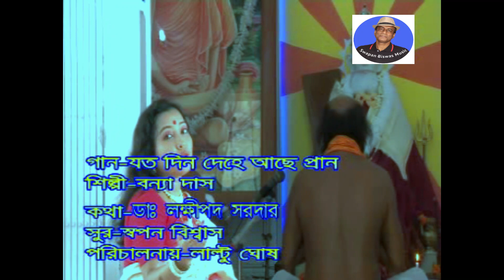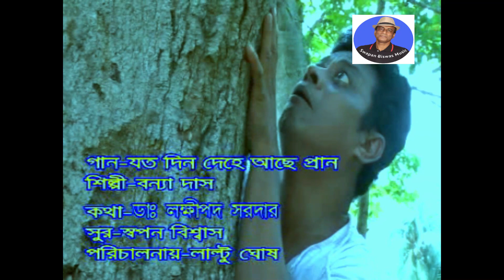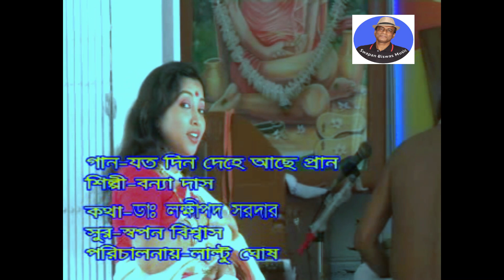ত্বরাও মোদের ভগবান | Bonnya Das | Sree Sree Thakur Anukul Chandra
Sree Sree Thakur Anukul Chandra, Bonnya Das, Torao Moder Vogoban, From Swapan Biswas Music

*Song                  :Torao Moder Vogoban
*Singer                :Bonnya Das
*Lyrics                 :Kalipada Sardar
*Tune                  :Swapan Biswas
*Language         :Bengali
*Category          :Devotional
*Lebel                 :Swapan Biswas Music